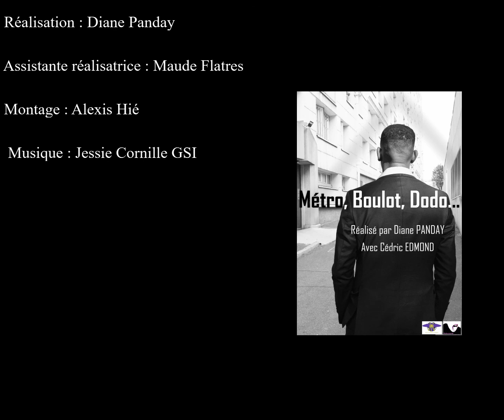News24 - Extrait de "Métro, Boulot, Dodo..."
News24  Un extrait de "Métro, Boulot, Dodo..."

Voix et Marionnette : Ronan Rivet

Réalisation : Diane Panday

Assistante réalisatrice : Maude Flatres

Montage : Alexis Hié